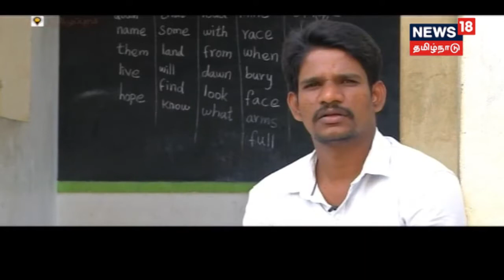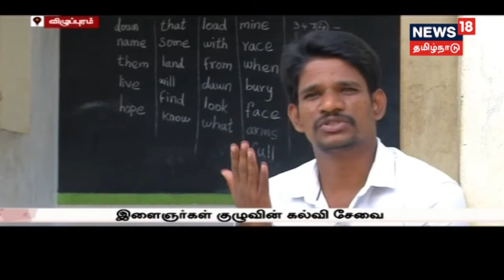பள்ளி மாணவர்களுக்கு இலவச வகுப்பு! கிராமப்புற மாணவர்களின் கல்விக்கு உதவி!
மாணவர்களுக்கு இலவச பயிற்சி நடத்துவதன் மூலமாக கிராமப்புற மாணவர்களின் கல்விக்கு உதவி வருகின்றனர் விழுப்புரத்தை சேர்ந்த இளைஞர்கள் குழு...